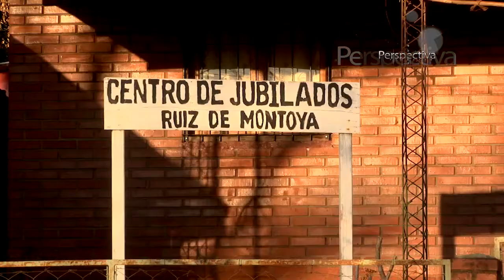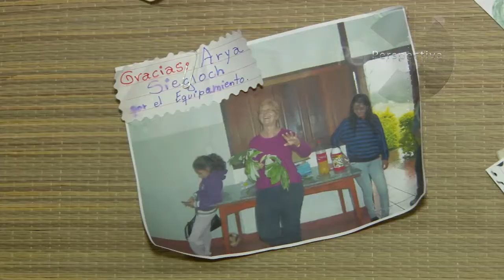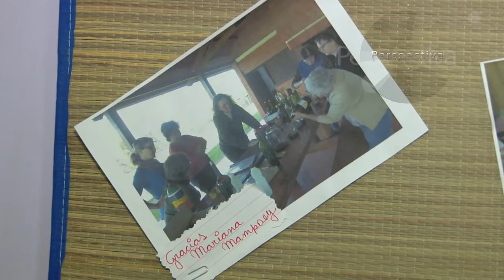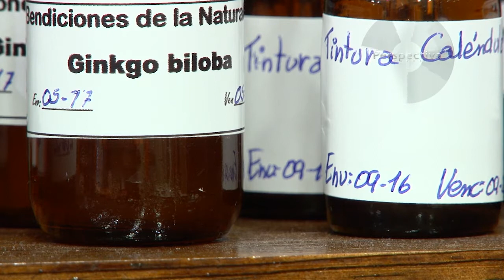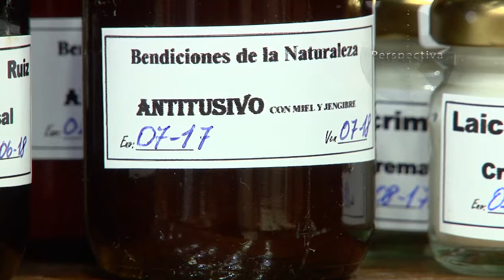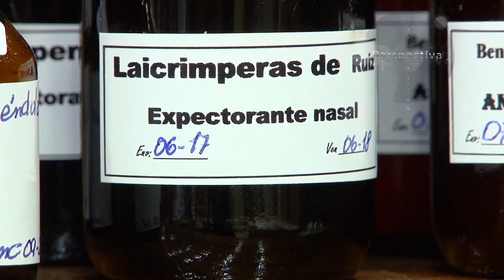Perspectiva - Lacrimperas de Ruiz de Montoya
Elaboración de tinturas madre de plantas medicinales
Ruiz de Montoya, Misiones, Argentina